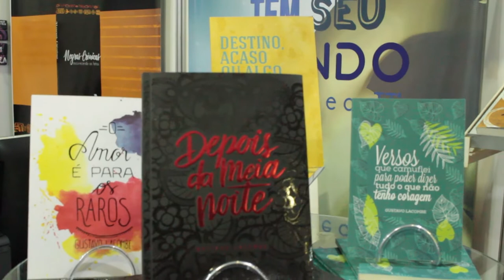TJ UFRJ na Bienal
A equipe do TJ UFRJ esteve na Bienal do Rio e mergulhou no universo dos livros. Lá, tiveram uma conversa especial com o escritor e também ex-aluno da universidade Gustavo Lacombe, que estava participando do evento. Confira como foi!